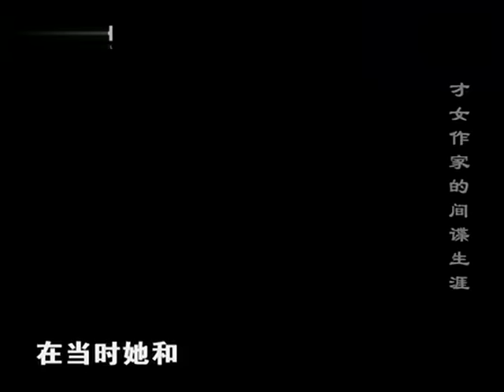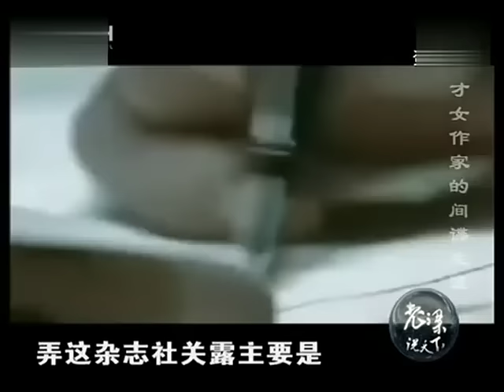老梁觀世界-老梁揭秘-才女作家的間諜生涯，聽聽老梁的講解